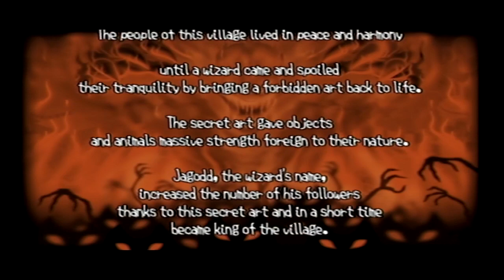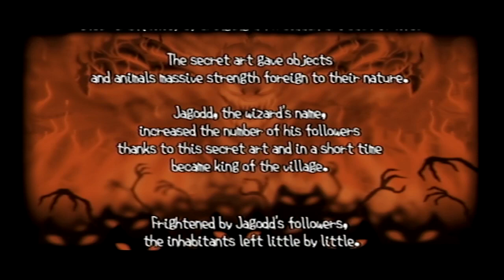Chainsaw is the ultimate | Splatter Master Part 1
Playing Splatter Master

New video ever day!!